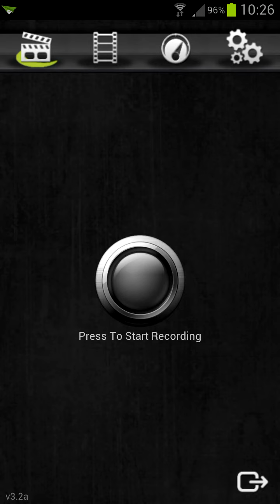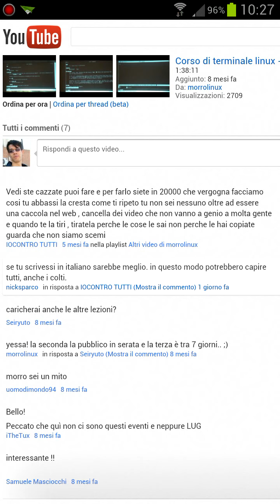Miglior commento della settimana - 29 Ott 2012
Ecco la prima puntata di una nuova rubrica. il miglior commento della settimana!
(tranquilli, arriverà anche il peggior commento della settimana...)
se vi piace l'idea votate e commentate! se non vi piace andate a cag- - ehm votate e commentate xD Benvenuto sul canale del Morro! Qui si parla di informatica 360 gradi, in particolare di Linux e della